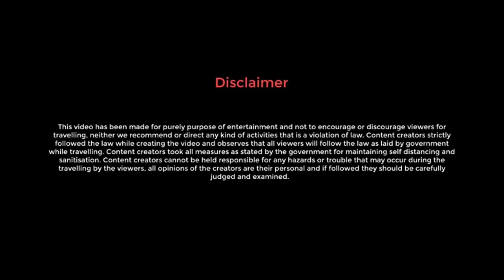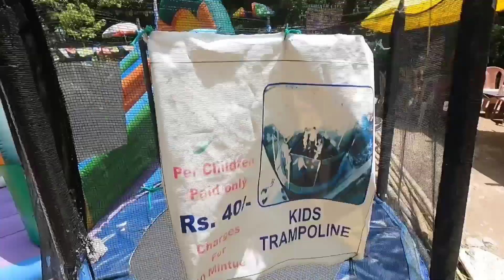Khajjiar - Mini Switzerland Of India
Hi I am Sumit Chakraborty and this is my channel @ExpeditionWithSumit. In this video I explored KHAJIAR which is called Sweizerland of India because of its scenic beauty and Punchpula , a very famous tourist spot of Dalhousie a hill town of Himachal under Dhauladhar Range of Himalayas.
Hope you guys will enjoy the video. Your 1  like and 1 subscribtion help me to grow my channel.